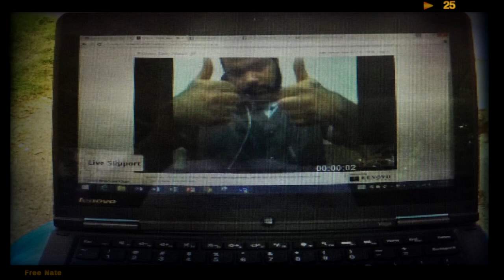DCS x THE INTRO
DCS
THE INTRO
ESTABLISHED
GRIND2SHINE RECORDS
BOOGMADISON FILMS